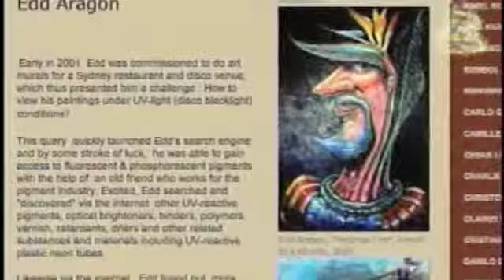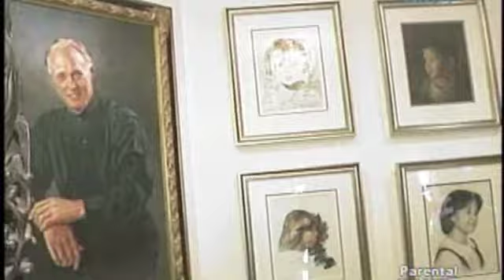Edd and Mel and Joey part 3.m4v